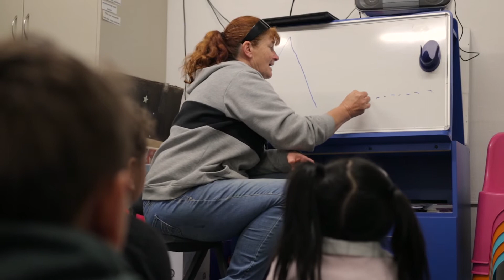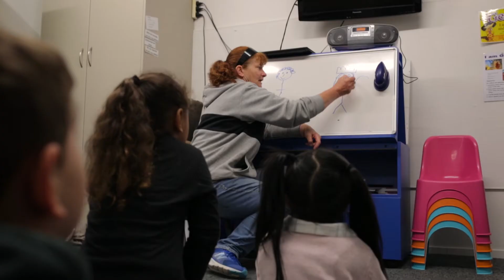Future Kids Preschool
Find out more a Future Kids Preschool and what we can offer your family...